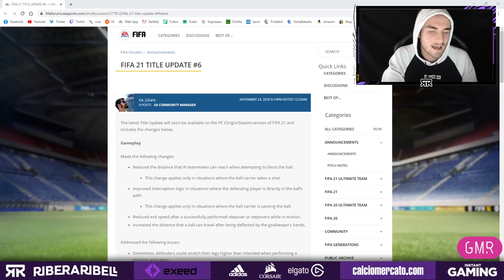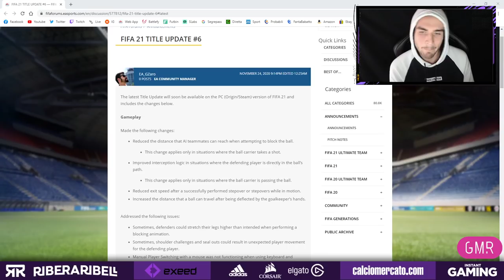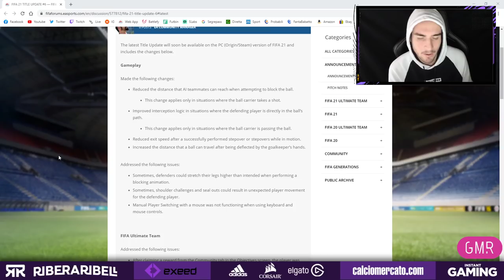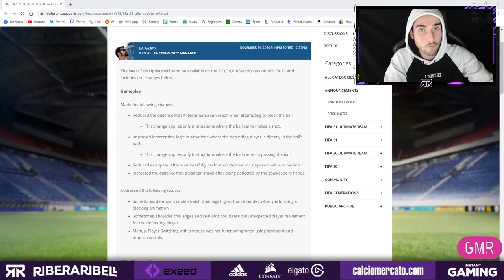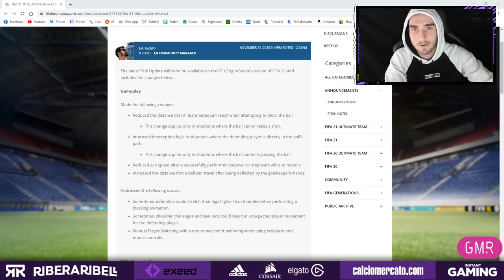NUOVA PATCH IN ARRIVO! || DOPPI PASSI e AUTOBLOCK NERFATI? || FIFA 21